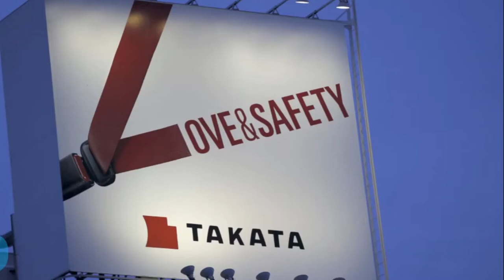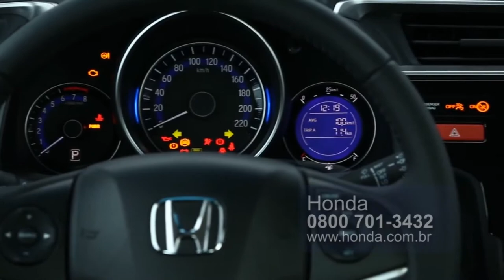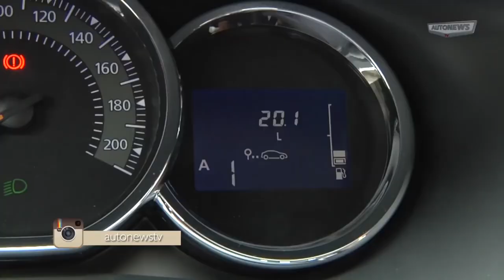Recall atinge milhões de veículos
Falhas no airbag, capô que podem abrir com o carro em movimento, embreagem que pode travar são alguns dos problemas que devem ser reparados pelas montadoras. Veja se seu veículo está nessa lista e saiba como proceder.